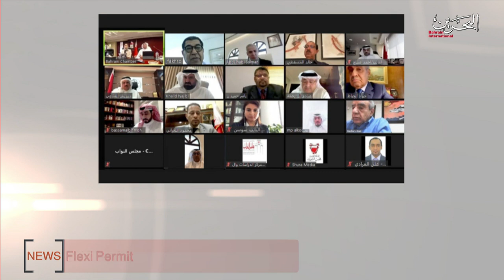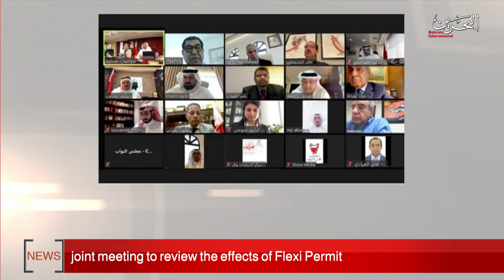BAHRAIN NEWS CENTER : ENGLISH NEWS 04-09-2020